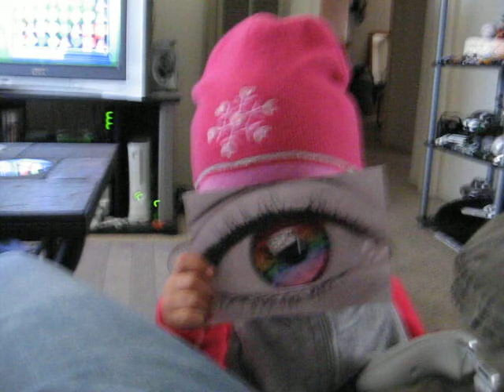Jasmine 2yrs old